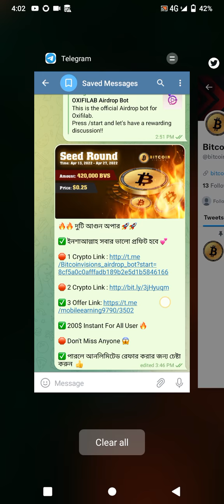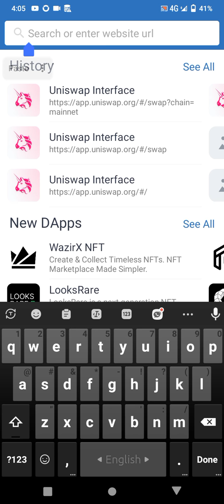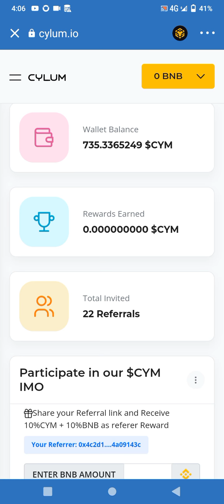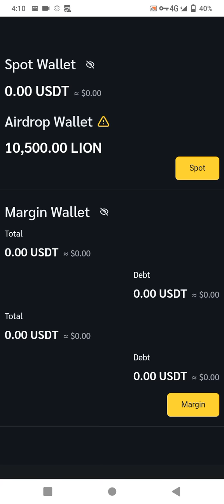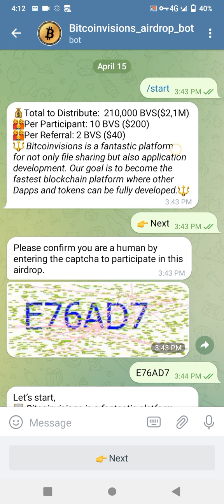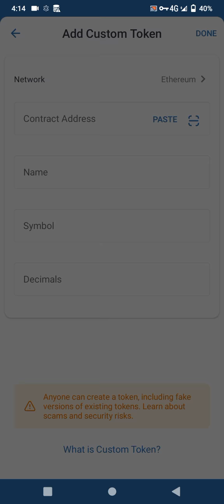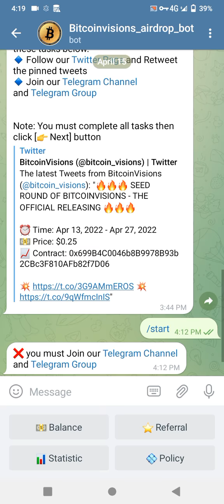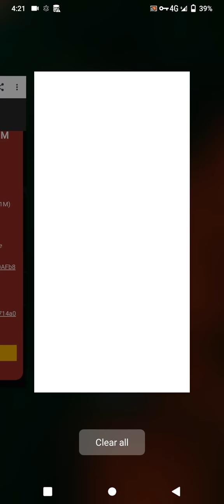(FREE-200$🤑) Instantly Payment Airdrop | New Airdrop | Kucoin New Offer | New NFT Claim Airdrop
You can find out by watching this Full Video. new airdrop and instant payment airdrop and free nft airdrop and exchange airdrop and new airdrop today and airdrop and bnb mining and bitcoin mining and bnb mining free and bscmining and free nft and nft airdrop and free bitcoin mining and free bitcoin and binance earn and bitcoin earning apps and New wallet airdrop and watchcruiz payment proof and free cash payment proof and best earning site and pixie and pixie app withdraw and easy exchange pro and easyexchangepro and shiba inu mining and smartking.biz withdrawal and Russian earning website. All of the above topics are discussed in the video.So Don't Skip This video.